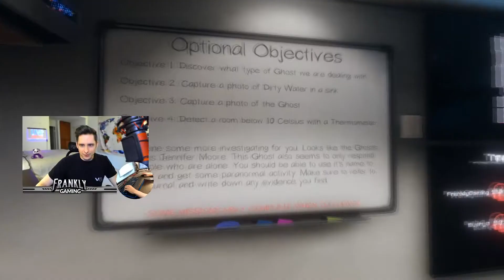The Most Scared I've Ever Been | PHASMOPHOBIA Compilation (FranklyGaming)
Phasmophobia is a huge game on FranklyGaming on twitch recently and here are some of the highlights from the scareathon. See the craziest twitch phasmophobia jump scares and highlights as well as the funniest phasmophobia moments on twitch. Live Phasmophobia reactions with friends and playing games with twitch chat. FranklyGaming best in the game. Scary games and best of this year.

My Stream / Video Gear

FranklyGaming T-Shirt
BagelPool Sweatshirt

CREATOR CODE (Epic) : FRANKLYGAMING